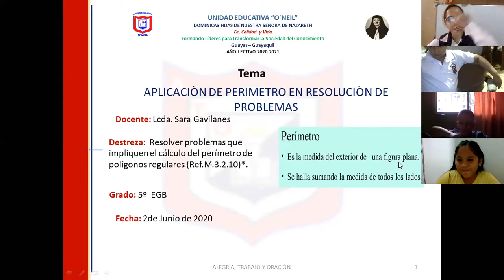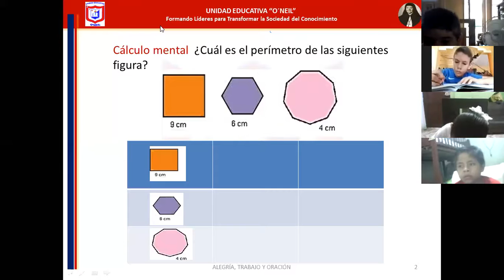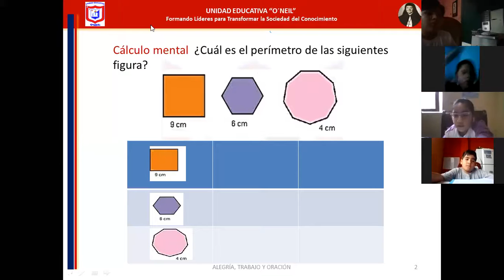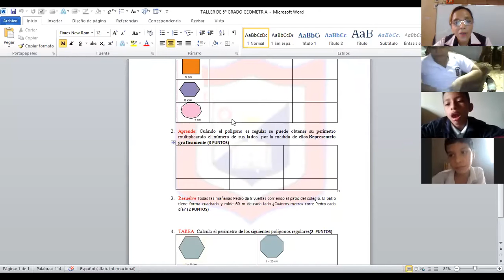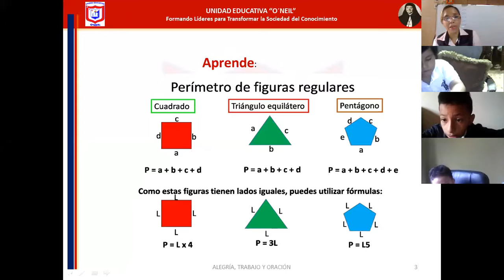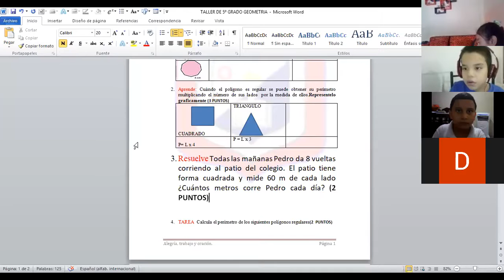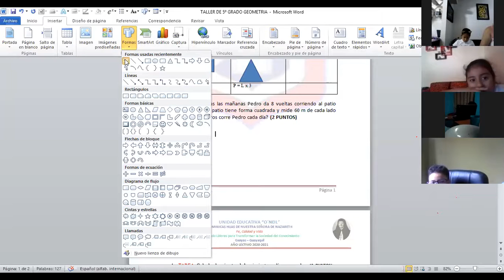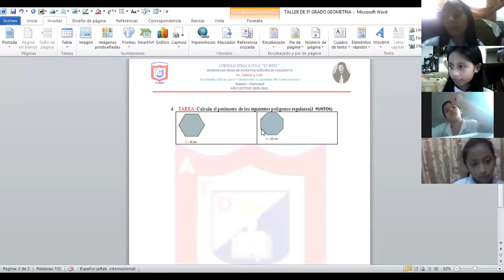Geometria 5to A-B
5TO A-B (2 DE JUNIO)
-PERÍMETROS EN POLÍGONOS REGULARES